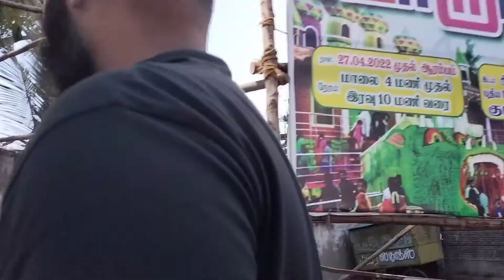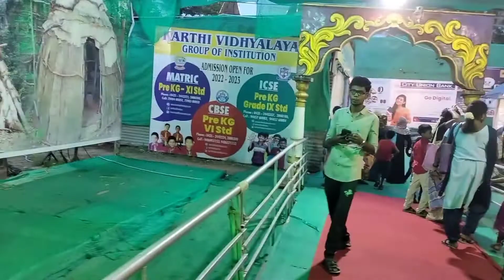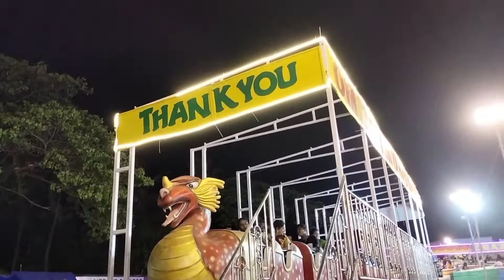தமிழ்:- Kumbakonam Exhibition Vlog 2022 | Fun Fair Vlog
kumbakonam exhibition 2022
exhibition
we went to a fun fair with my family
 Tamilnadu exhibition fun fair vlog
vlog with family
vlog
family vlog
tamil vlog
AshaKaunder
Style High Tamil Vlog
2022 vlog
fun fair rides
fun fair vlog 2022

@# Style High